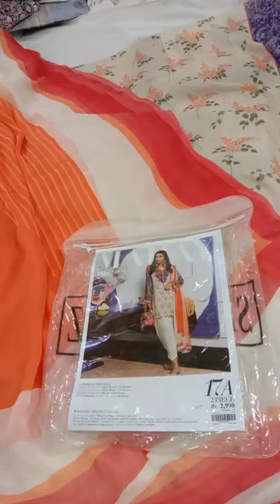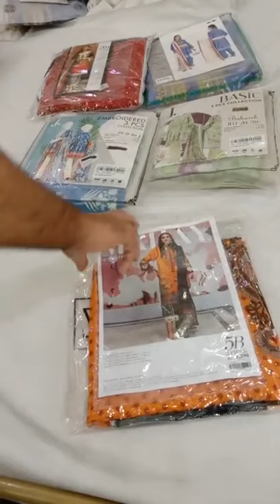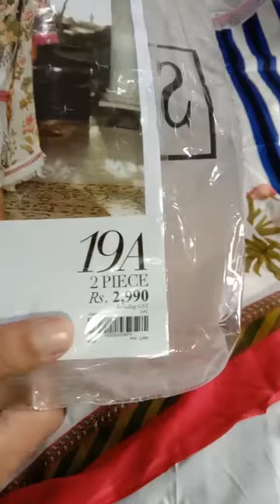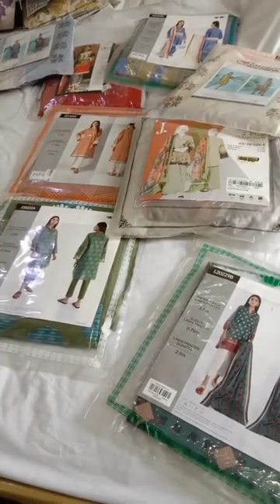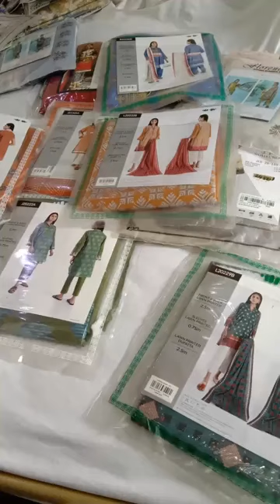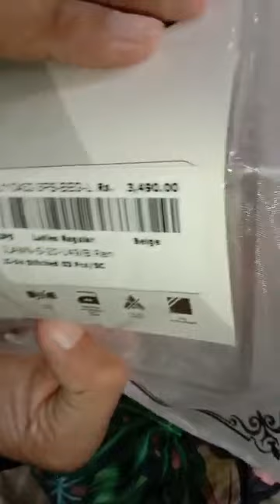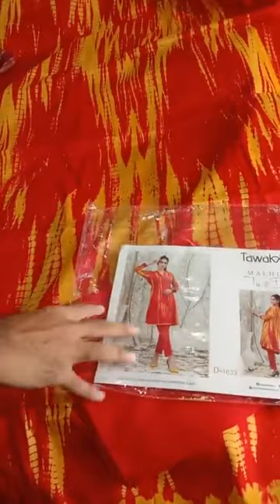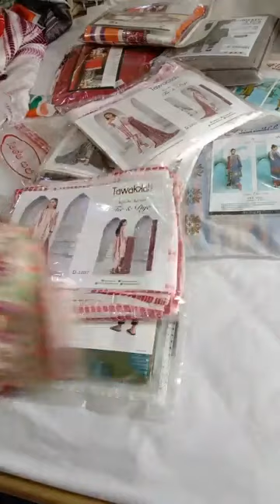Sale On Branded Lawn | Sana Safinaz Lawn | Khaadi | Bonanza | J. Lawn | Twakkal Tie n Dye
Retailers of original branded clothes

SALE SALE On All Branded Suits

Sana Safinaz two & three pc Lawn

Khaadi Lawn in shirt dopatta, shirt trouser, and embroided three piece suits

Bonanza Lawn in three piece

J. Lawn in three piece both printed and embroidered available

Twakkal Tie n Dye three piece in silk grip stuff and two piece shirt trouser in cotton

Summer Clearance Sale

Snack video: Ar_Dot